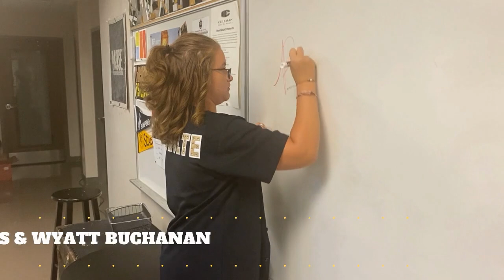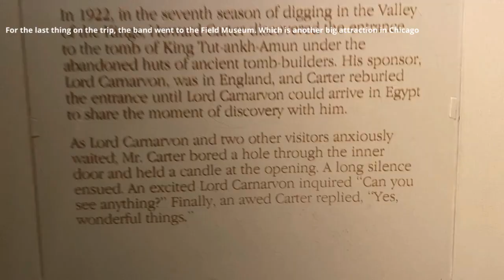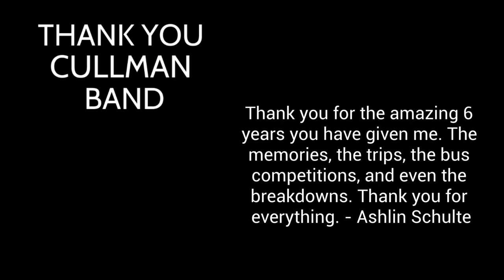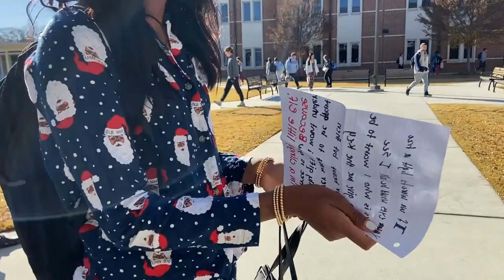Christmas 2023 - BNN - Bearcat Nation Network - 12-12-2023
Executive Producer, Wayne Cook. Associate Producer - Mr. John Drake. CC, NC, SA, BY, ND 2023.